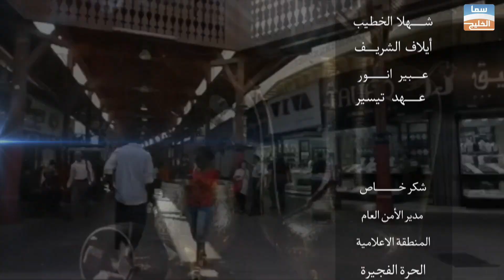الرجل العصري للخياطة والاقمشة